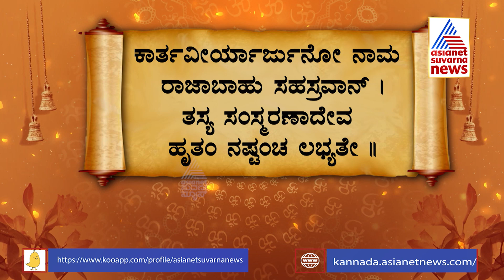ಜಾತಕಫಲ; ಇಂದಿನ ವಿಶೇಷತೆ ಏನು ? | Jatakaphala | Suvarna News Astrology | 15-12-2022